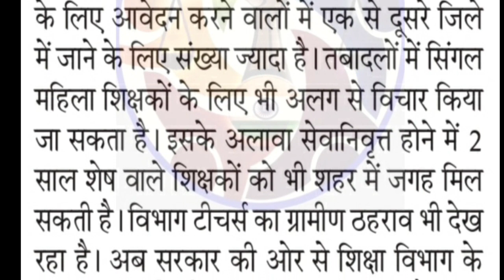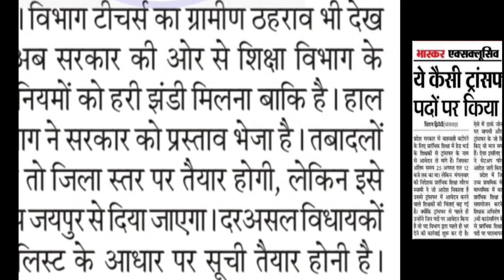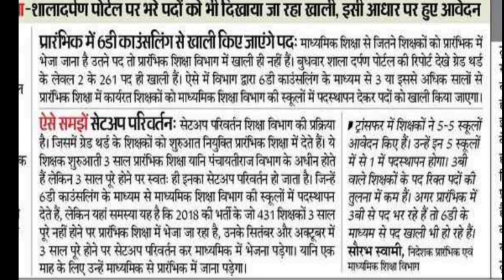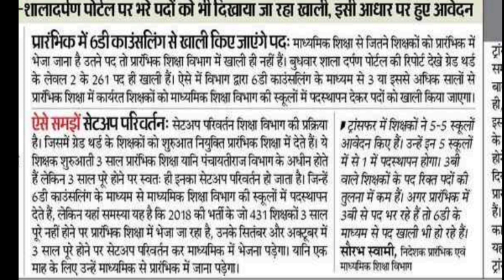84 हजार शिक्षकों ने भरा तबादले के लिए आवेदन। 3rd grade transfer news। Transfer Policy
84 शिक्षकों ने भरा तबादले के लिए आवेदन। 3rd grade transfer news। Transfer Policy

84 शिक्षकों ने भरा तबादले के लिए आवेदन। 3rd grade transfer news। Transfer Policy